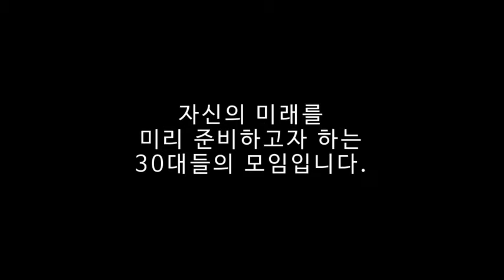[월간서른] 괜찮아지고싶은 그대에게, 강연후기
어디서 이런 복덩이들이 한꺼번에 나타났는지
어디서 이런 근사한 난년난놈들이 나타났는지

서로가 서로에게 선한 자극이 되고
현재의 나를 돌아보게 만들며
내일의 우리를 준비하게 도움주는
그런... 참 좋은 인연이 되기를 소망한다!

모두 열심히 살자!
서로의 자리에서, 각자의 방식으로!